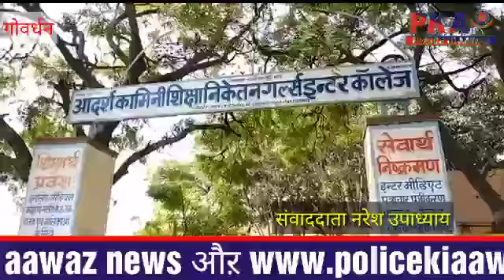जिलाधिकारी ने लिया गोवर्धन के विद्यालयों में बोर्ड परीक्षाओं की व्यवस्था का जायजा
उत्तर प्रदेश माध्यमिक शिक्षा परिषद के द्वारा आयोजित बोर्ड  परीक्षाएं जहां प्रारंभ हो चुकी हैं वहीं प्रशासन ने भी नकल विहीन परीक्षा कराने के लिए अपनी कमर कस ली है इसी के चलते गोवर्धन के कामिनी गर्ल्स इंटर कॉलेज में चल रही बोर्ड परीक्षाओं का और उसकी व्यवस्थाओं का जायजा लेने के लिए खुद जिलाधिकारी मथुरा सर्वज्ञ राम मिश्र पहुंचे और विद्यालय के क्लासरूम का सीसीटीवी कैमरों का तथा अन्य व्यवस्थाओं का गहनता से निरीक्षण कर जायजा लिया और विद्यालय के प्रबंधकों को नकल विहीन परीक्षा कराए जाने के संबंध में आवश्यक दिशा निर्देश दिए जिलाधिकारी सर्वज्ञ राम मिश्रा ने बताया कि उन्होंने खुद परीक्षा केंद्र का निरीक्षण किया है बच्चों के क्लास रूम में भी जाकर उन्होंने चेक किया है कहीं भी कोई अनियमितता नहीं पाई गई है और नकल विहीन परीक्षा कराने के लिए संवेदनशील स्थानों पर मजिस्ट्रेटों की ड्यूटी लगाई गई है जिससे कि सभी परीक्षाएं शांतिपूर्ण ढंग से संपन्न हो सके